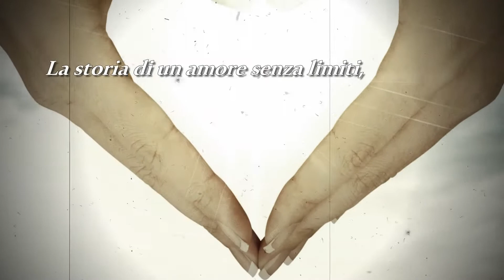"Prima dell'oblio" - Gaetana Liantonio [Booktrailer]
La storia ha luogo negli anni ’40 in un piccolo paese della Puglia ed è la drammatica e affascinante storia di una famiglia. Vito s’innamora e sposa, felicemente ricambiato, Maria. Ma di lì a  poco, varie disgrazie si abbattono su questa giovane coppia. Gli eventi che si susseguono sono incredibili, malattie e scomparse premature: forse una “maledizione” o il fato avverso? Vito, dopo aver perso Maria, sposa Anna sua sorella minore, ma poi lui si ammala. Le vicende si susseguono, alternando eventi luttuosi a momenti sereni e di respiro. Passando attraverso gli anni ’60 e ’70, si arriva ai giorni nostri, assistendo a un cambiamento repentino e continuo nei tempi, nel modo di vivere, nei comportamenti, nei modi di pensare. Tutto si compie sotto gli occhi  dell’unica superstite di questa antica famiglia: Anna che dopo tante sofferenze riesce, comunque, a trasmettere ai suoi discendenti un messaggio di positività e speranza.

Autore brano